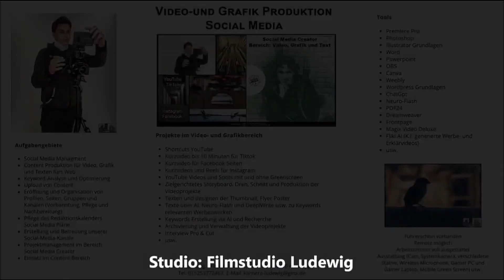Werbefilm I Video und Grafik Produktion I Content Creator I Filmstudio Ludewig